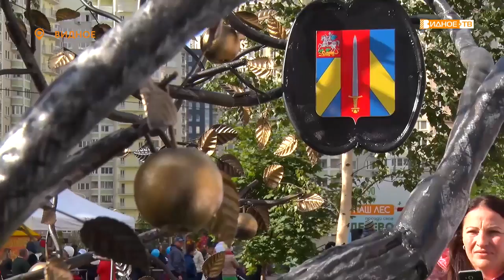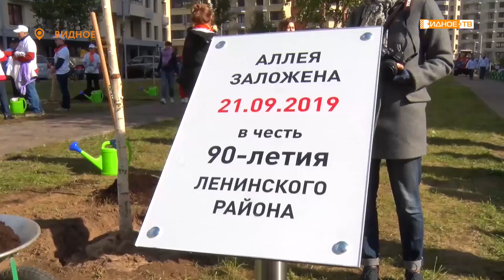«Наш лес» - проведение экологической акции на территории Ленинского городского округа